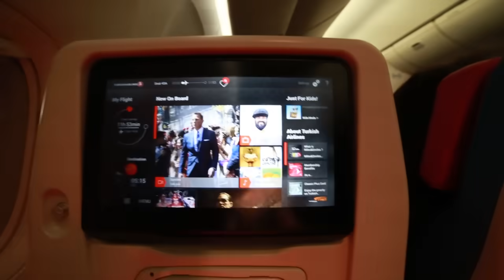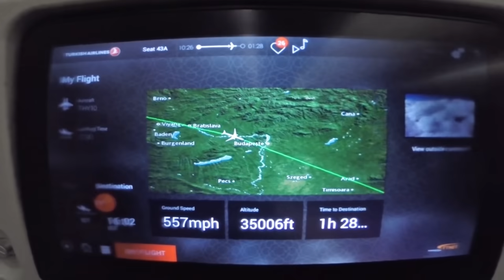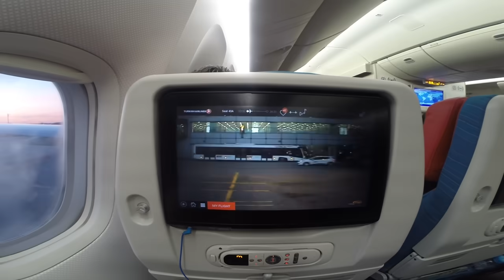VUELO a Estambul con Turkish Airlines ★ ALEX TIENDA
Si alguna vez se han preguntado ¿Cómo es un día de viaje con Alex Tienda? .. Hoy les comparto este video en el cual traté de captar cada momento de lo que vivo en uno de mis viajes.

★ Vine. Alex Tienda